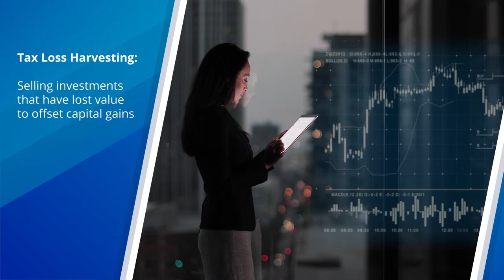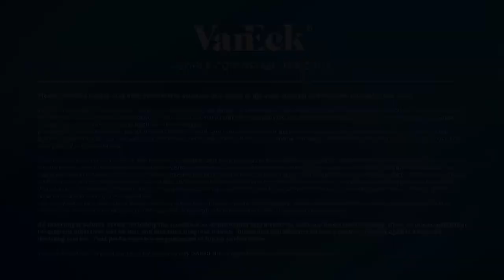Tax Loss Harvesting and ETFs Explained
Tax loss harvesting can be an effective way to minimize taxes. Here’s a quick look at the tax-efficient structure of ETFs and the implications for your tax bill.